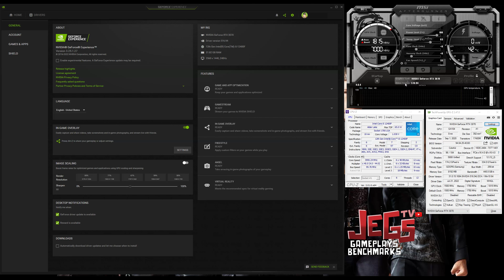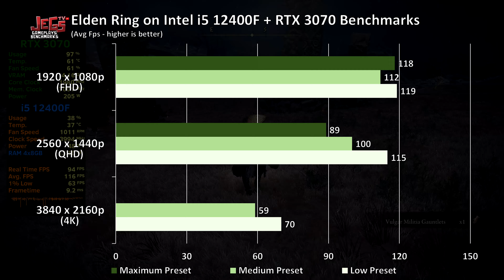Elden Ring | i5 12400F + RTX 3070 | 1080p, 1440p, 4K benchmarks!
Index:
0:00 - Specs Used (GPU-Z, CPU-Z, Afterburner)
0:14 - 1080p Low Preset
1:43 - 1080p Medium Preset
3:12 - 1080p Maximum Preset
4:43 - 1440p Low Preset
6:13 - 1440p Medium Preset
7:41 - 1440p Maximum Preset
9:12 - 4K Low Preset
10:42 - 4K Medium Preset

Intel Core i5 12400F
Asus B660-A Gaming WIFI D4
Corsair Vengeance RGB RT 32GB (2x16GB) DDR4 3600
iGame RTX 3070 Advanced OC-V
Western Digital 1TB WD Green SN350 NVMe
NZXT Kraken z73 AIO
NZXT AER RGB 2 120mm Fans
Seasonic Focus GX-850
Hyte Y60 case

Skytech Chronos Gaming PC Desktop | Intel Core i5 12600K 3.7 GHz, RTX 3070
Skytech Shiva Gaming PC Desktop | AMD Ryzen 5 5600X 3.7GHz, RTX 3070

Keyboard:
Mouse:
Logitech Gpro Wireless
Headset:
Speakers:
Edifier R1280DB
Mousepad: